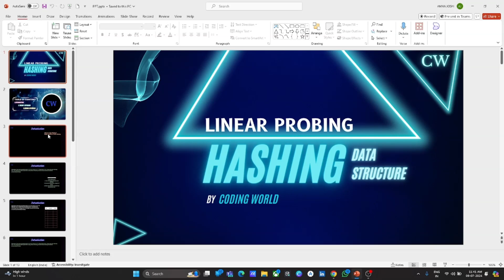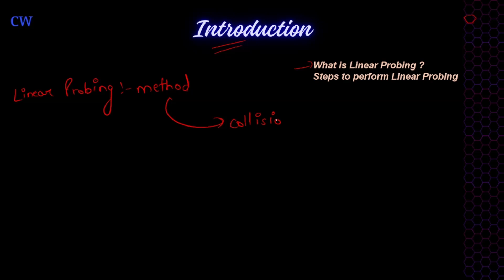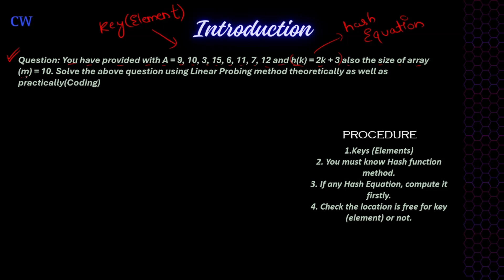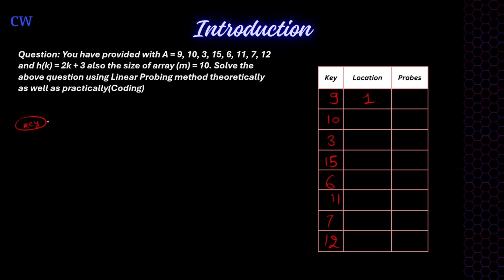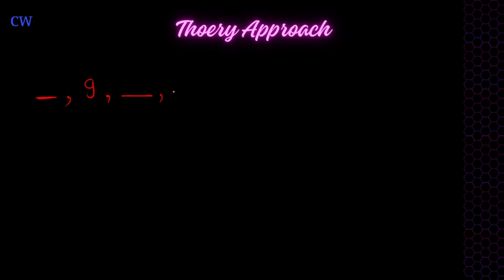Linear Probing with example | Hashing | Collision handling | Division method | Data Structures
Hello Everyone,
Welcome to our detailed guide on linear probing, an effective collision handling technique in hashing! In this video, we'll explore how linear probing works and its implementation using the division method. Whether you're a student, coding enthusiast, or professional aiming to deepen your understanding of data structures, this video is tailored for you.

TIMELINE -
00:00 - Introduction
01:40 - Table of Content
03:00 - What is Linear Probing ?
06:53 - Steps to perform Linear Probing
11:35 - Solving Question using L.P
20:54 - Format of solution
25:13 - Theory completed
25:30 - Stay Tuned for Part - 2

📌 What You'll Learn:

Introduction to Linear Probing: Understand the concept of linear probing and its significance in handling collisions in hash tables.
Collision Handling: Learn the different strategies for collision handling and why linear probing is widely used.
Division Method: Discover how the division method is applied in linear probing for effective hashing.
Step-by-Step Example: Follow along with a practical example to see linear probing in action.

📚 Key Topics Covered:

Linear Probing
Collision Handling
Division Method